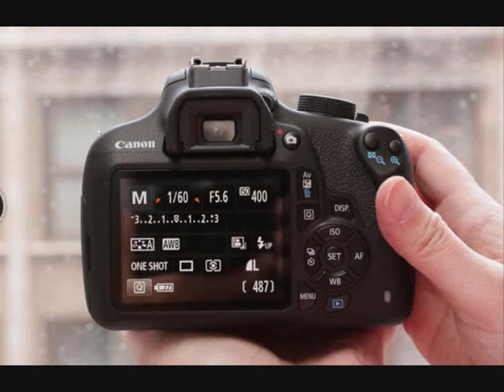Canon Rebel T5EOS 1200D fails to impress